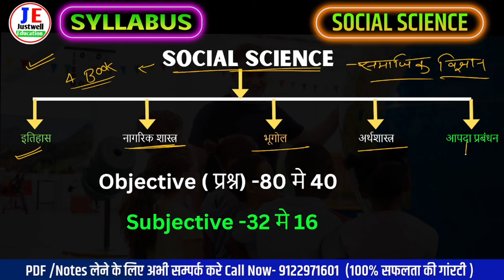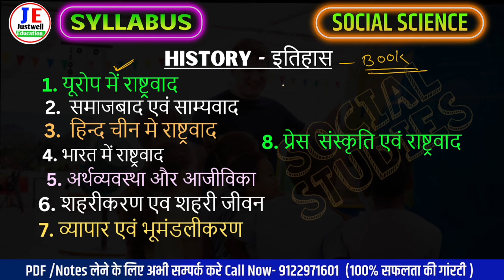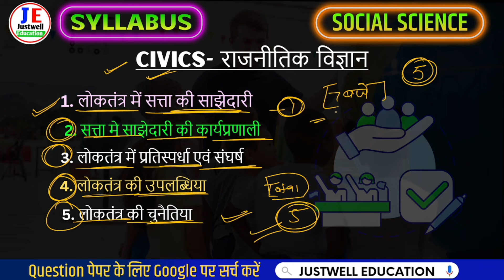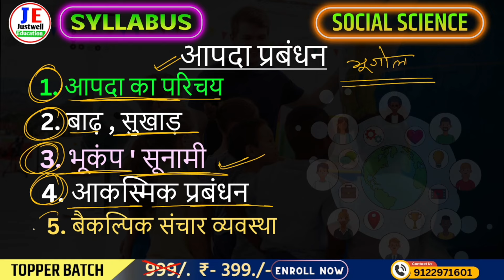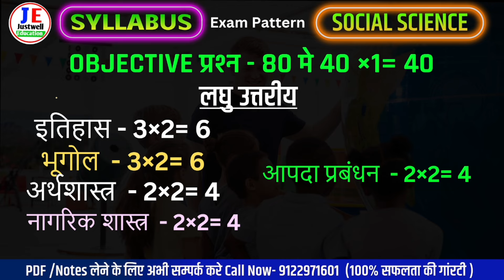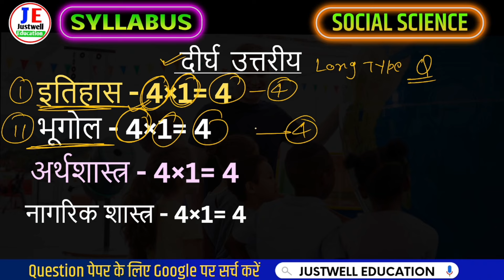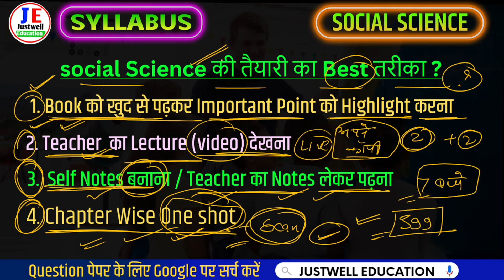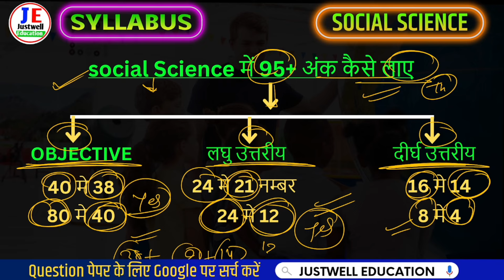10th Social Science syllabus 2024-25 Bihar board || 10th Social Science syllabus Bihar board 2025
10th Social Science syllabus 2024-25 Bihar board || 10th Social Science syllabus Bihar board 2025

Class 10th syllabus 2025 bihar board
10th syllabus 2025 bihar board 2025
10th social science full syllabus 2025
Class 10th sst syllabus 2024-25
Class 10 social science syllabus 2025
Matric exam pattern 2024-25
Bihar Board matric exam pattern 2024
Syllabus social science 2025 class 10
Disha online classes syllabus
Ask class
Target board syllabus

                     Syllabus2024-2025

@DLS Education
@TARGET BOARD
@justwell Education